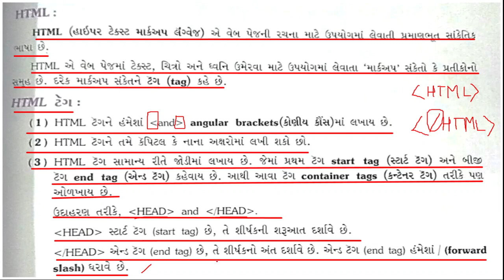jkmbps ધોરણ:૭ કમ્પ્યૂટર પાઠ ૨ HTML : પરિચય પાર્ટ ૧